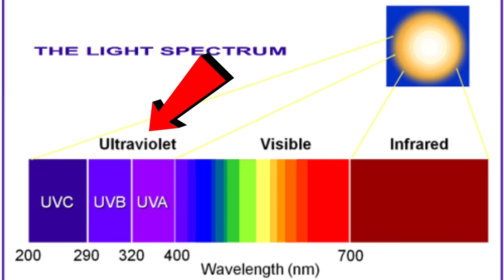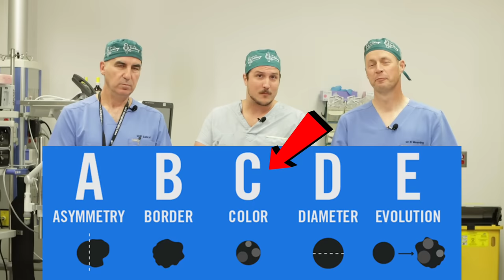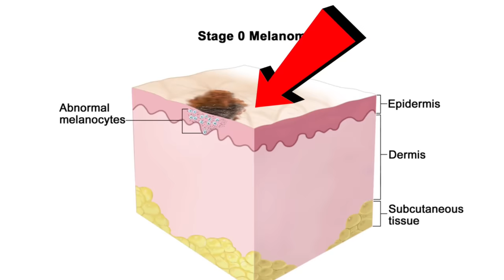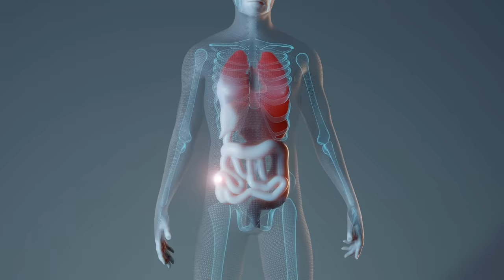Skin Cancer: How To Tell If You Have It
Dr.Daniel Walthos Information:
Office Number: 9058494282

In this episode of Talking with Docs, plastic surgeon Dr. Walto discusses the topic of skin cancer. Skin cancer is a serious issue that affects millions of people around the world, and in this informative discussion, Dr. Walto provides valuable insights into the causes, symptoms, and treatments of this condition.

Dr. Walto explains the different types of skin cancer, including basal cell carcinoma, squamous cell carcinoma, and melanoma, and highlights the importance of early detection and treatment. He also discusses the various treatment options available for skin cancer, such as surgery, radiation therapy, and chemotherapy.

Throughout the episode, Dr. Walto shares his expertise and experience, providing viewers with important information about skin cancer and ways to prevent it. He emphasizes the importance of taking care of your skin, avoiding excessive sun exposure, and wearing protective clothing and sunscreen.

Overall, this episode of Talking with Docs is a must-watch for anyone who wants to learn more about skin cancer and how to protect themselves against it. Dr. Walto's insights and advice are sure to be invaluable to viewers, and his passion for helping patients shines through in every word.